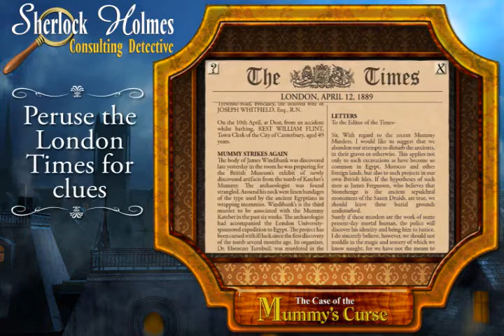The Case of the Mummy's Curse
Promotional video for the first mystery (of three) for Sherlock Holmes Consulting Detective - Available on PC, Mac and iOS!